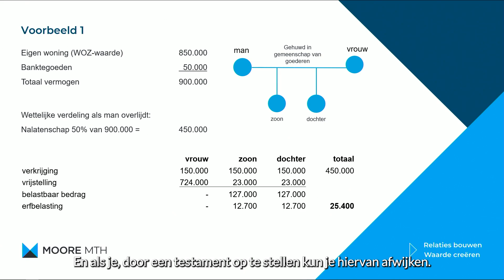Waarom is een testament opstellen belangrijk?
Tip: stel een testament op! Dan betalen jouw nabestaanden niet teveel belasting over jouw erfenis. In dit praktijkvoorbeeld bespreekt Jacques de verschillen in de af te dragen belasting.

Wat staat er fiscaal te wachten als je partner overlijdt? We bespraken het in ons uitgebreide webinar